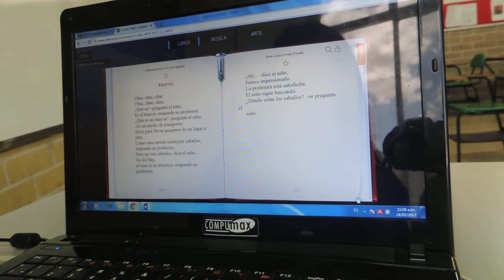Leeme una poesía con la luz apagada. Versión digital. Berta Lucía Estrada